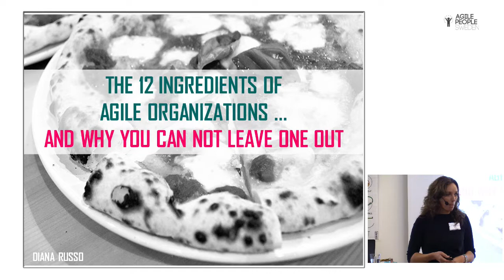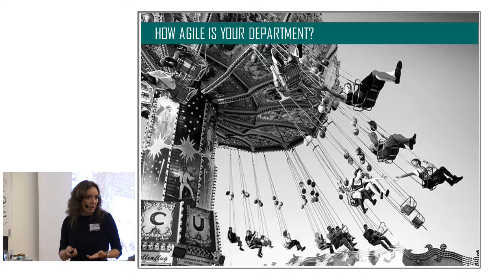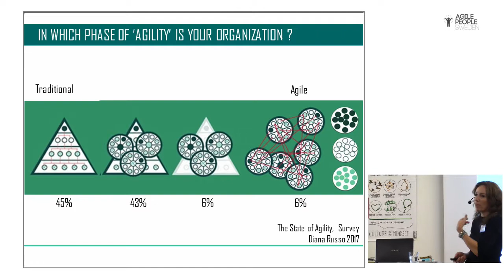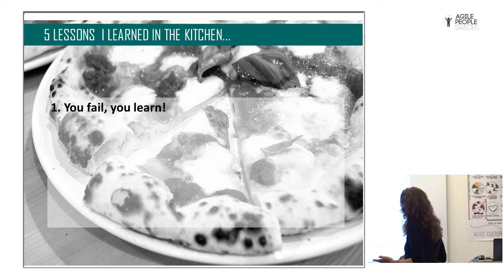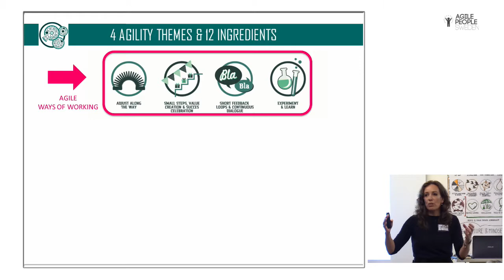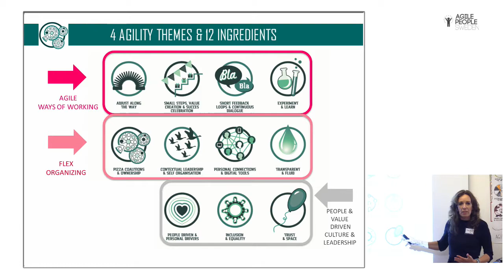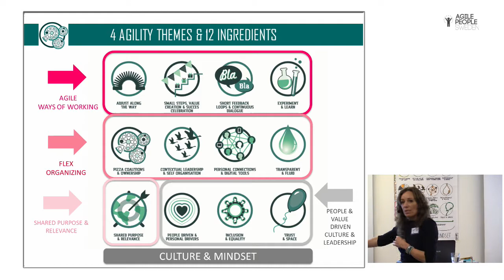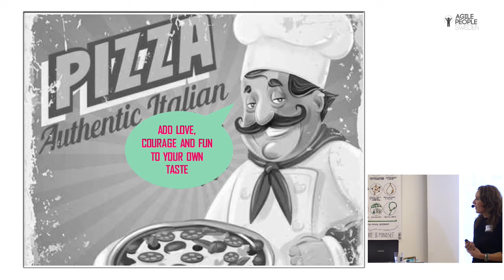2019 10 23 APS2019 Diana Russo - THE 12 INGREDIENTS OF AGILE ORGANIZATIONS